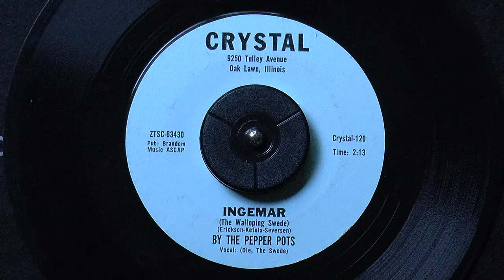"Ingemar" [The Walloping Swede] by The Pepper Pots, feat. "Ole the Swede" - 1959 45rpm vinyl record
Rolf Erickson, Pabian Ketola, and Marie Severson decided to write one of several songs celebrating Ingemar "Ingo" Johansson's upset boxing victory over Floyd Patterson on June 26, 1959.  No one thought a European could become a heavyweight boxing champion over an American, yet here the "Walloping Swede" pulled it off!  The Pepper Pots from Chicago covered this novelty polka for Crystal in Oak Park [9250 Tulley Ave]; the label seemed to drop off in the 1960s only to reemerge in the 1970s in a Leeds & Catlin-esque manner...
Apparently the uncle of one Jocelynn Acosta was the accordionist?  "Ole the Swede" is probably just another ensemble member, although these guys hammed up the accents - apparently Ingemar's victory - or at least the song - was well-celebrated among Scandinavian descendants in Minnesota!